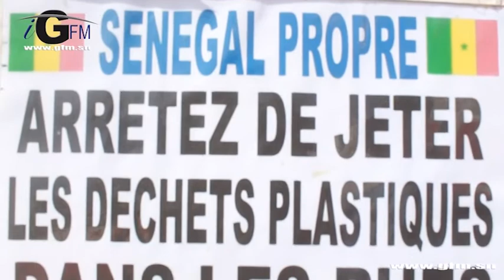Modou Fall Pdt Sénégal Propre